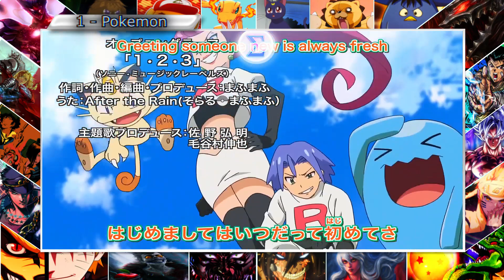As Franquias De Anime Mais Ricas de Todos os Tempos | Mr Warcia (Reupload)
O dinheiro é algo que move nossas vidas, podemos até tentar evita-lo, mas ele faz parte de todo o sistema do nosso mundo e tem alguns criadores e companhias que sabem bem como explorar isso e trazem cada vez mais conteúdo e coisas novas para atrair cada vez mais fãs ou melhor trazer cada vez mais fãs para o seu mundo e suas inúmeras mídias então partindo dessa premissa hoje vamos analisar 8 das franquias de animes mais lucrativas do mundo.
🌀 Se torne um Apoiador do Canal:🌀
✔️Se torne um apoiador por PIX (Benefícios dentro do link)

🌐 Me siga para saber dos novos vídeos🌐
🤘 Música Encerramento: Dark Signal - Control 🤘